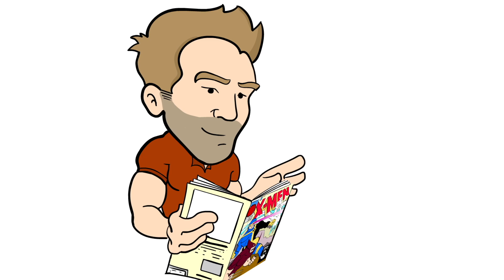I was WRONG. Sports Card Shows are NOT Dying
I missed this one, at least so far in 2023. I thought sports card shows would slow way down in 2023, but haven't seen this yet from what I'm hearing.